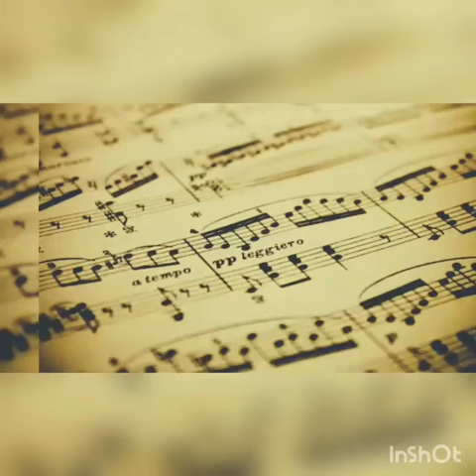79° Aula para o naipe de flugelhorn, Monitor de metais agudos Alexandre Marques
79° Aula para o naipe de flugelhorn
Monitor de metais agudos Alexandre Marques
dia 21/09/2020
orquestrando sonhos